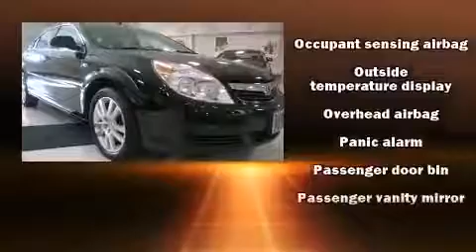2007 Saturn Aura XE in Wilsonville, OR 97070 360p